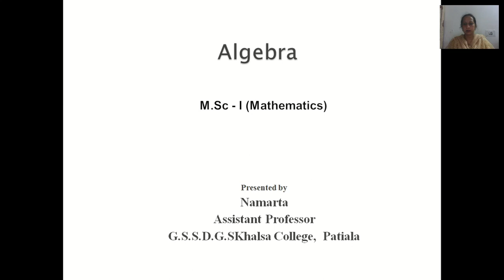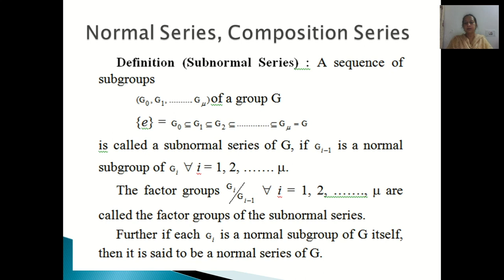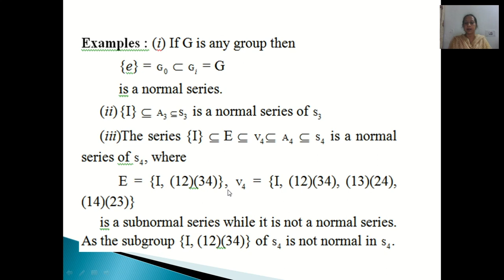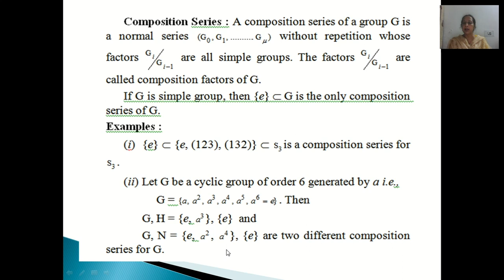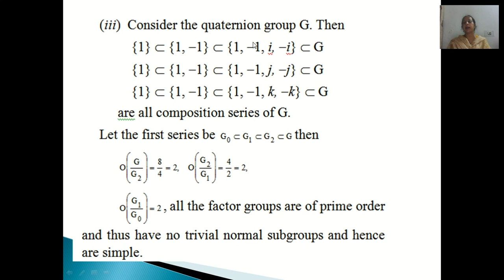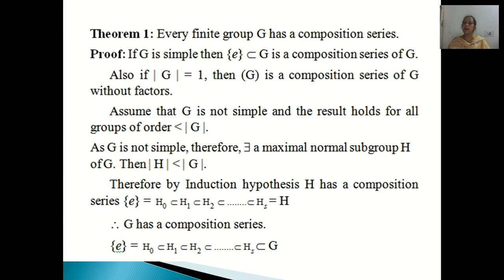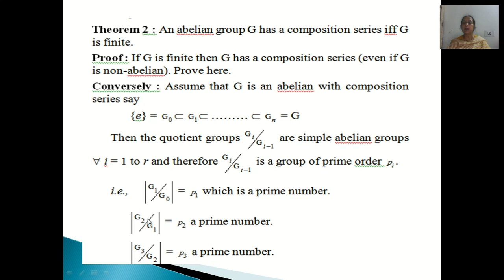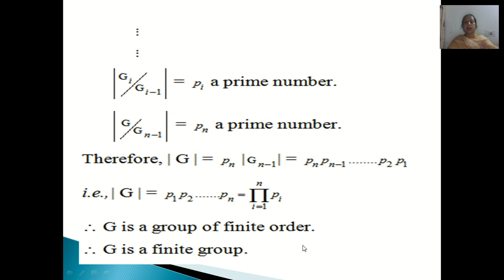Algebra I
Normal series and composition series.